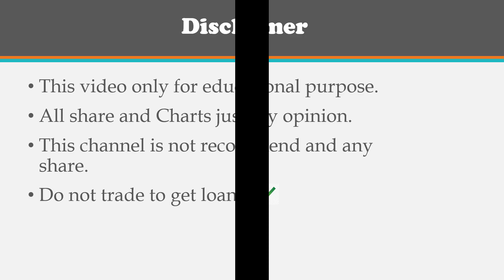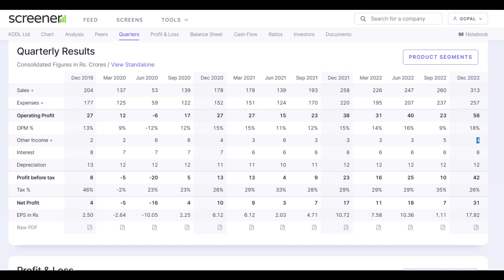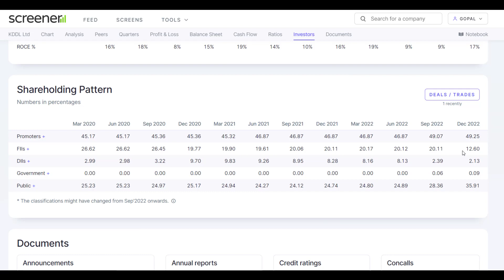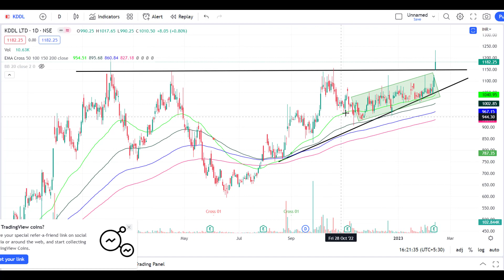KDDL SHARE LATEST NEWS | KDDL SHARE ANALYSIS | KDDL SHARE PRICE TARGET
Hello friends,
if you have no DMAT account.

so you can open an angel broking
1. Free Demat account
2. Brokerage Cashback of Rs 500 for trades done for the first 30 days
3. Flat Rs 20 on all Intraday & FNO
4. Free Delivery trades for a lifetime
5. Free Margin Trade Funding

Hurry! Join me now on Angel One to avail yourself.

 TnC apply.

groww opening account and get 100rs directly your account.

DISc. investments are subject to market risk. any investment before kindly talk and advise with your financial advisor.

KDDL SHARE LATEST NEWS | KDDL SHARE NEWS | KDDL SHARE ANALYSIS | KDDL SHARE PRICE TARGET

KDDL STOCK LATEST NEWS | KDDL STOCK NEWS | KDDL STOCK ANALYSIS | KDDL STOCK PRICE TARGET

Tags